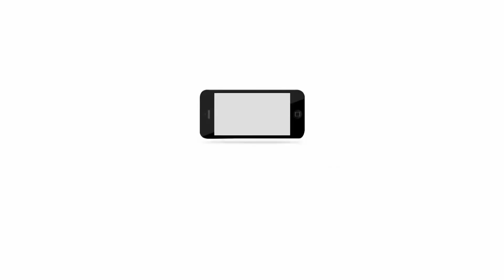Eminent Tamilians Appealing to Voters for Informed Voting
'My Vote for My Tamil Nadu' (EnVoteEnTamilNadu) is a campaign by ADR for a better and cleaner Tamil Nadu Assembly. Eminent personalities from TamilNadu have come together to appeal to voters to make an informed choice in the Tamil Nadu AssemblyElections2016.